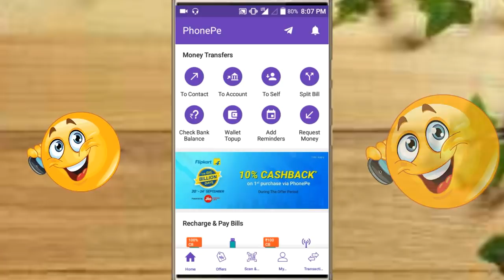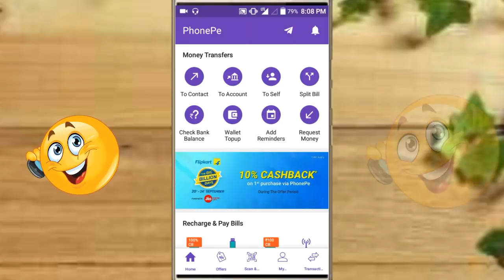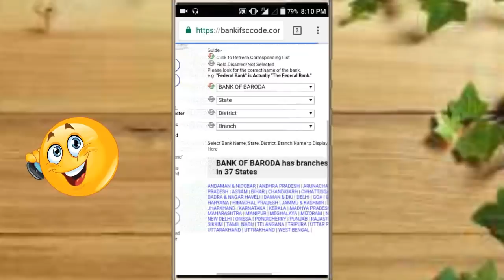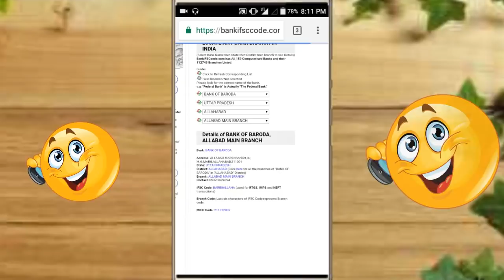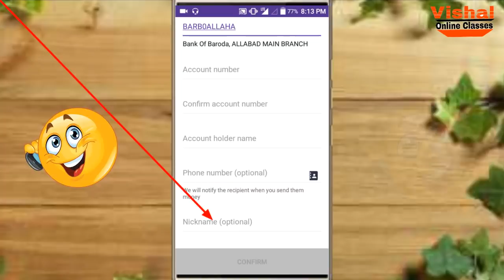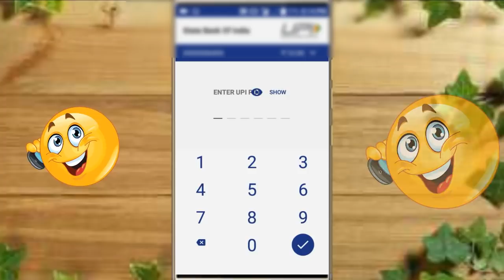How to transfer money from phonepe to other bank account | Phonepe se Paise kaise Bheje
How to Transfer Money from Phonepe App to any Bank Account | Phone Pe | Bank to Bank Transfer UPI App | phonepe se paise kaise bheje...

Related Quaries---
How to transfer money from one bank account to another bank account from phone pe app
phone pe se money transfer kaise kiya jata hai
phonepe se bank account me paise transfer kaise kare
how to transfer money from phonepe in hindi
phonepe se bank account me paise kaise bheje
phonepe money transfer bank account
phonepe app se money transfer kaise kare 2024
money transfer from phonepe to bank account
phonepe se bank mein paise kaise dale

 My Gears -
Green Screen